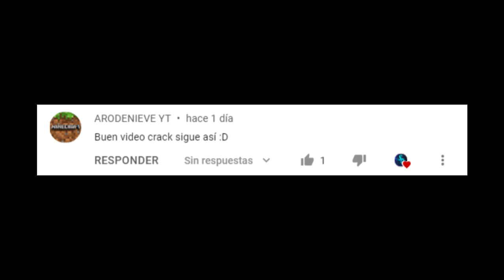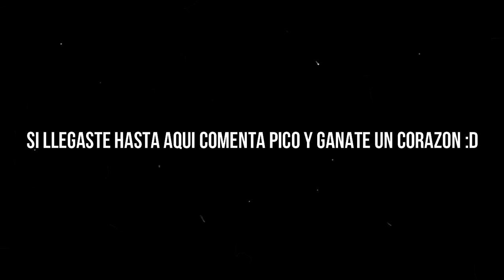TEXTURA DES BIJOUX para Minecraft Bedrock 1.17 | Actualización | 32X32 | Descarga Directa